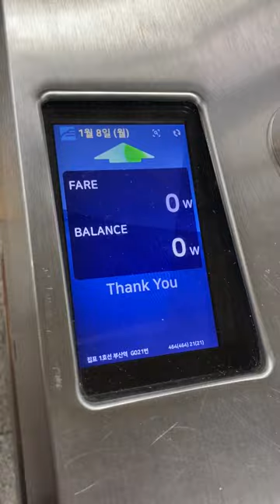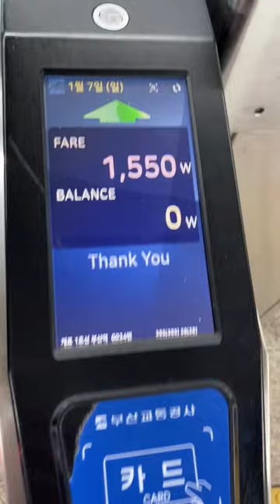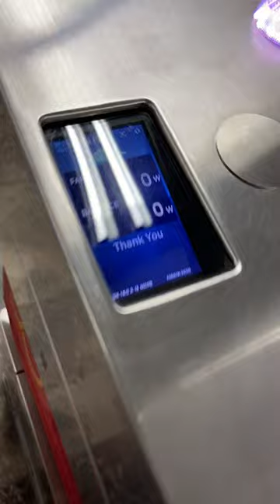釜山都市鉄道(부산지하철) QR乗車券や交通カードで改札機を通る様子 QR 승차권이나 교통 카드로 개찰기를 통과하는 모습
交通カードまたは1回用乗車券(QR乗車券)で改札機を通ります。磁気券はありません。
交通カードの場合はタッチします。1回用乗車券の場合はQRコードを読み込ませます。
交通カードの場合は韓国語で表示が出るようです。1回用乗車券(英語または中国語または日本語画面に設定して発券)の場合は英語で表示が出るようです。
入場時は初乗り運賃が引かれます。出場時は、乗車した区間の運賃と初乗り運賃の差額が引かれます。画面上に出ているのは差し引かれた金額、下に出ているのはカード残額です。